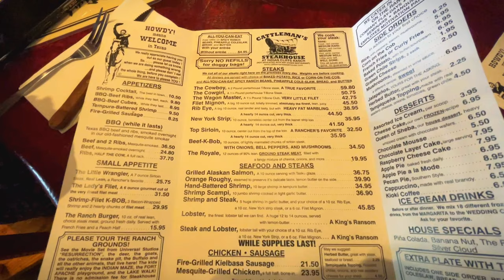Cattleman’s Steakhouse | El Paso Texas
Cattleman's Steakhouse at Indian Cliffs Ranch

Best Steak in El Paso, Tx

The Texas Bucket List went behind the scenes at the Cattleman's to show you why we're one of the best steakhouses in the country!
Featured on the Travel Channel's Food Paradise as one of the best steakhouses in the United States.
"Manliest Restaurants in America: Best Steakhouse, 2012" by Men's Health magazine.
"How could anyone start a restaurant in the middle of nowhere and succeed?" in the Ruidoso News.
Our beginnings as told by the ranch founder, Dieter Gerzymisch.
Featured on Discover America's Destination Steak as one of the best steakhouses in the United States.

Voted one of the TOP TEN restaurants in Texas by the readers of Texas Highways magazine twice!
"Best Steak in El Paso" by El Paso Times readers - Every Year.
"Best Steak in the Country", said Michael Stern in People magazine.

(NO FIREARMS FOR SALE OR TRADE IN THIS VIDEO)